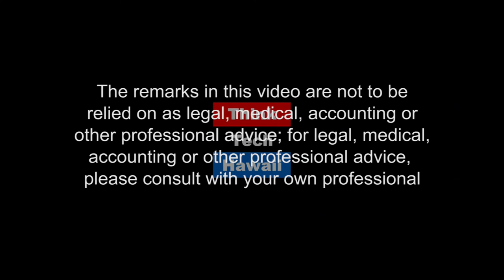Overview of Women's March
Emillia Noordhoek, Chair Of Women's March Hawaii Chapter, Joins Beatriz Cantelmo For An Episode Of Perspectives On Global Justice. Emilia And Beatriz Discuss The Women's March Washington And Hawaii Vision, Mission, Activities, Human Rights And Activism In Trump Administration's Era.